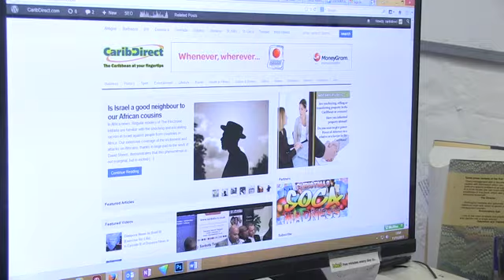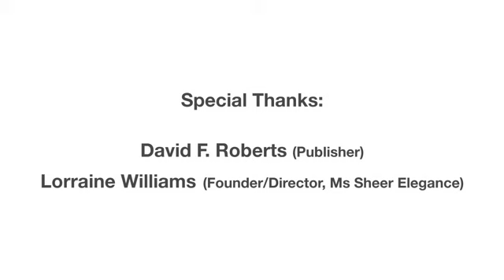Caribdirect Diaspora News In Brief (Season 1 Episode 4)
In Episode IV. This week presenter and former Miss Guyana UK Queen, Zena Bland interviews CaribDirect founder / CEO David F. Roberts on winning the coveted BEFFTA - BEST COMMUNITY WEBSITE award. She also caught up with Ms Lorraine Williams founder / Director of the new Ms Elegance pageant designed for over 50 women.